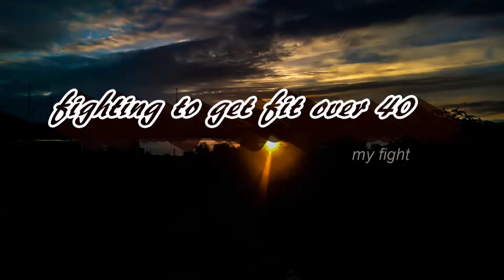weigh in 18th Sept 2016